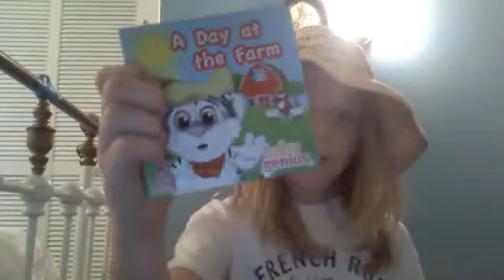STORY TIME CLICK ON PARENTS!